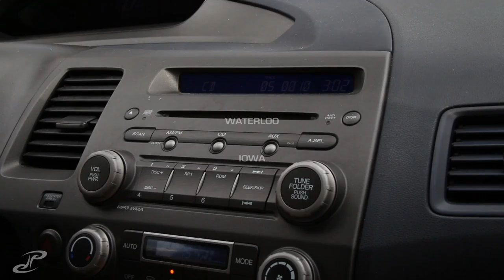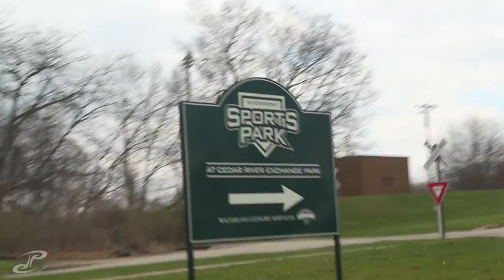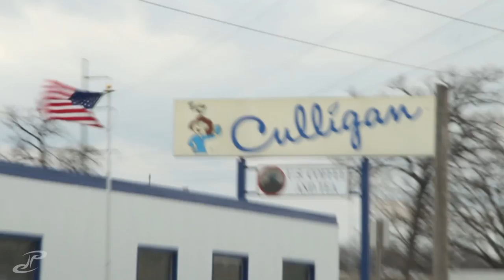VLOG 082 - reviving the old residency for the semester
got some work done before my friend from chicago picked up me for a cruise around waterloo